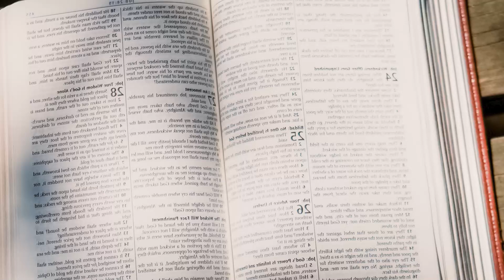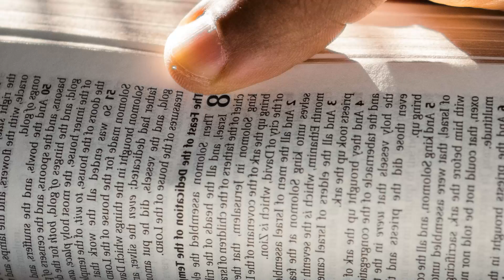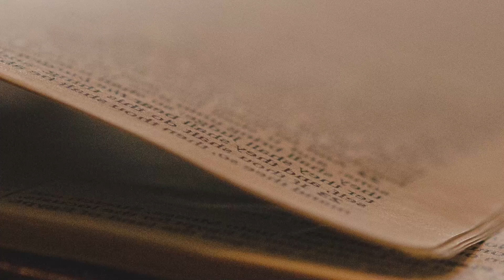The Tracks of My Tears ZYYYYBOORgaZjj